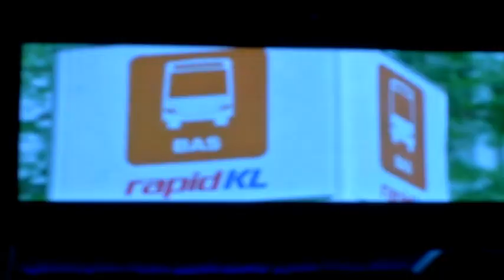SPAD To Conduct Study On KL Tram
The Land Public Transport Commission (SPAD) said it will conduct a study on the Kuala Lumpur tram as an alternative mode of public transport in the city.

According to the Land Public Transport Transformation Journey (PTPAD) 2010 to 2015, the study was to enhance the habitable elements of the city due to the nature of the tram that was more efficient and environmentally friendly.

The study will also focus on the actual demand of the passengers, economic projection as well as financial and technical measures needed to support the operation of the tram services.

The tram is expected to be completed by the end of 2017.

The report also mentioned about the Keretapi Tanah Melayu Berhad's (KTMB) Klang Valley Double Tracking project to be completed in November 2019.

The PTPAD report was issued in conjunction with the annual Land Public Transport Symposium 2016, launched by Prime Minister, Datuk Seri Mohd Najib Razak today.